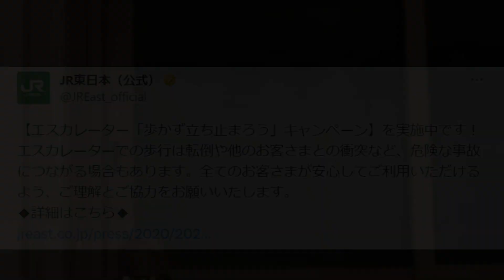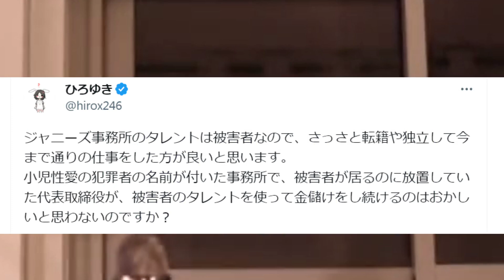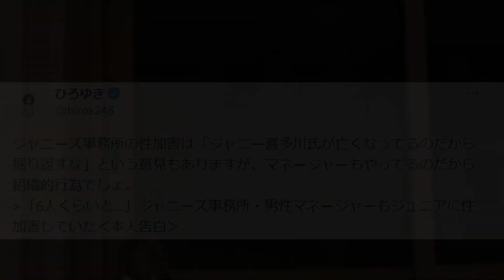※ジャニー喜多川だけじゃありません※ジャニーズが隠した加害の数々。これは組織的犯罪でした【ひろゆき 切り抜き/論破ジャニー喜多川 藤島ジュリー景子 引責辞任 東山紀之】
―――――――――目次――――――――――――――

▽にーとちゃんねるの人気動画リスト
―――――――――――――関連動画――――――――――――――――
【見逃しライブ】ジャニーズ事務所 記者会見　ジャニー氏引責辞任し新社長に東山紀之氏 タレント業は引退へ（日テレNEWS LIVE）
ジャニーズ事務所「加害認め謝罪」藤島ジュリー景子氏の後任社長には東山紀之氏／ジャニーズ事務所会見【ノーカット】